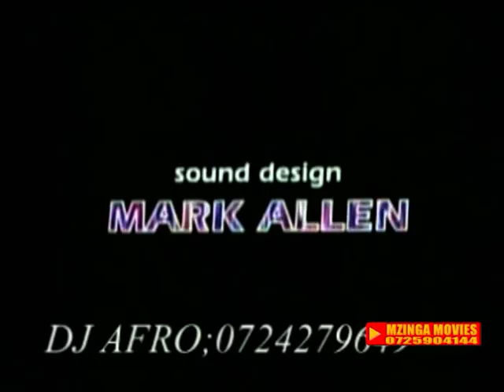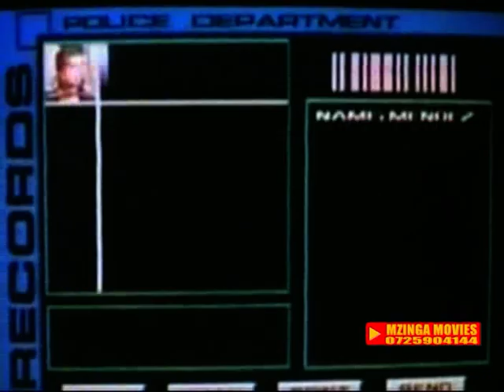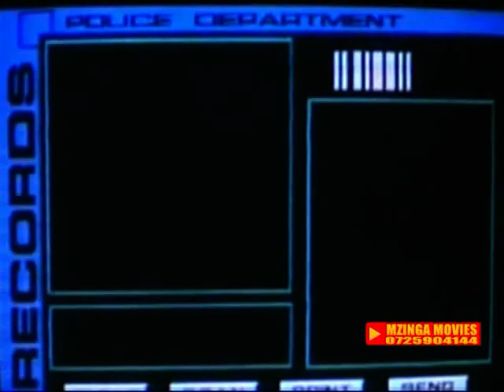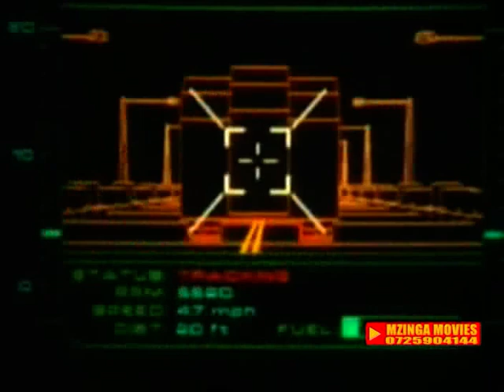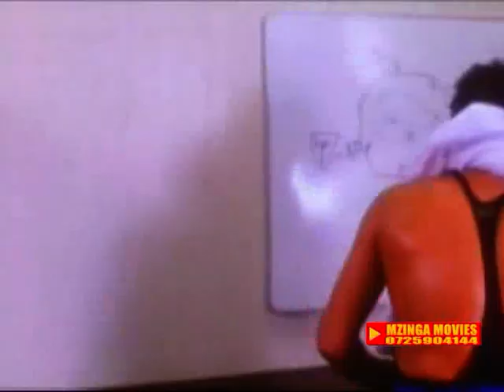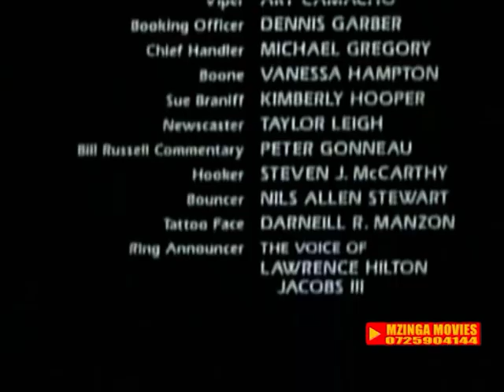NEW!!! DJ Afro Amingos AKA Kimonda FIREPOWER 2019